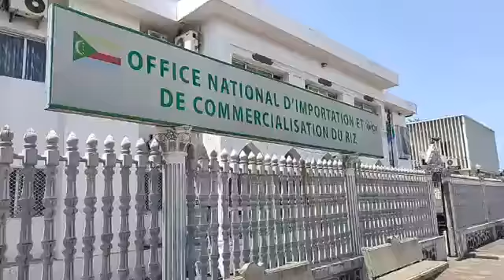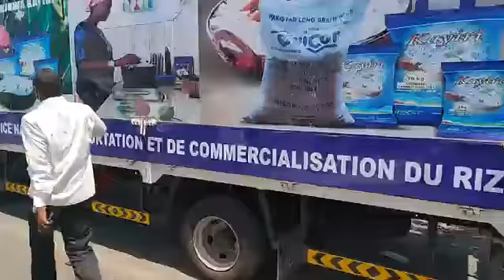Comores ~ Grève des taxis, Onicor aide à transporter les étudiants de l'université.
Grève du Syndicat Wusukani wa Massiwa :L'Onicor en direction de l'Université de l'Union des Comores pour les ramassage des étudiants .
Chabakati internetia.

~ Comoriens tv : La parole est aux citoyens, infos, actualité comorienne, analyses, direct, conférence de presse, opinion libre, tous les points de vue de l'archipel des Comores, Mayotte, Anjouan, Moheli, Ngazidja. ~